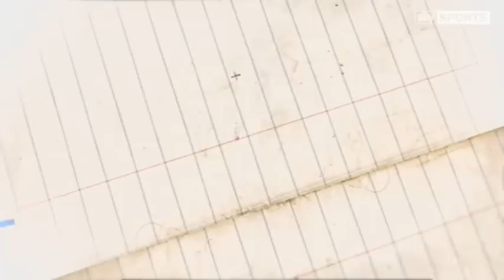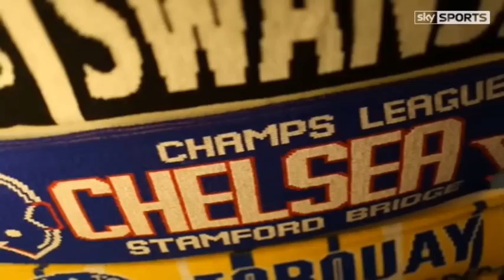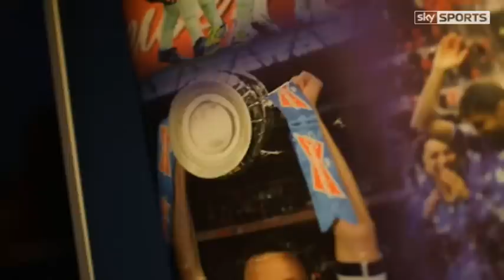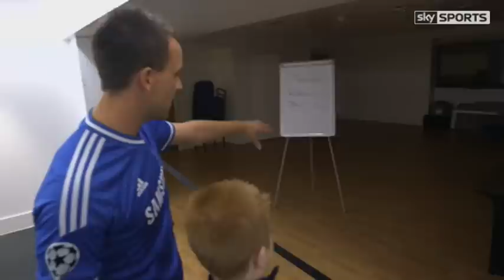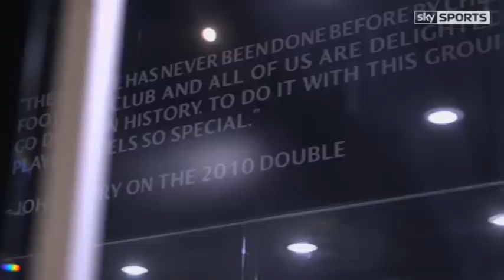My Special Day - Chelsea FC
Superfan Oran Tully gets a surprise from his Chelsea heroes in our Christmas edition of My Special Day featuring John Terry, David Luiz and Roman Abramovich!